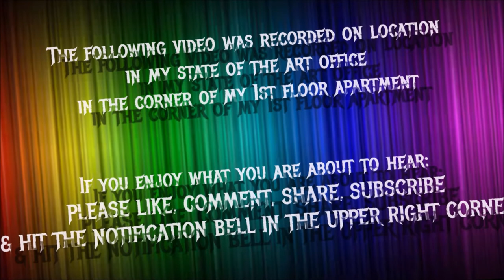That Drummer Guy Interviews Greg Mackintosh of Paradise Lost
This is my interview with Greg Mackintosh of Paradise Lost. This was taken place on Wednesday, August 9th 2017.

In this interview we talk about the brand new album from Paradise Lost, Medusa, coming out September 1st through Nuclear Blast. We also discuss the writing process, signing with Nuclear Blast, how to not become a legacy act, his other band Vallenfyre and so much more!

EVERYDAY at 4-6AM Central & 4-6PM Central on KROCKS
THURSDAYS 7-9PM Central on 13SRADIO

For Music Submission, Interview Inquiries, or potential interest in airing That Drummer Guy Presents on your station email That Drummer Guy at